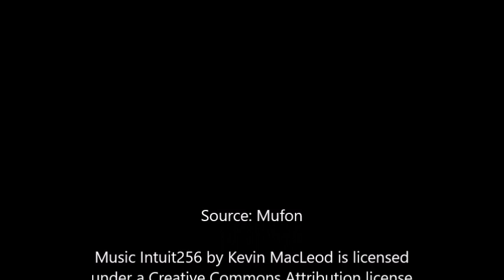Strange UFO mimicking a fish filmed over london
The witness states:
"I was filming the sky and planes in partwith a Panasonic 90x camcorder zoomicular. When I sensed something dark passed in front of the plane I was filming. Upon reviewing the footage I then discovered it was a flying fish or creature mimicking a fish" Source: mufon